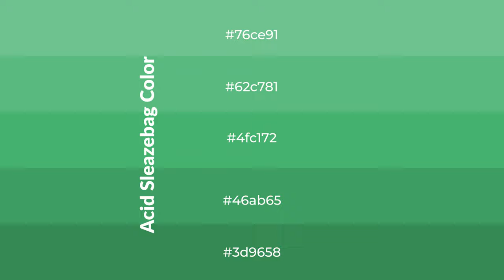Shades & Tints of Acid Sleazebag color 4fc172 A Warm Green color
Shades of Acid Sleazebag color 4fc172 Warm Shades of Acid Sleazebag color with Green hue for your project!

Shades
Hex 46ab65

Tints
Hex 62c781